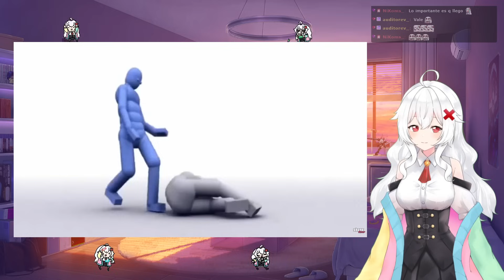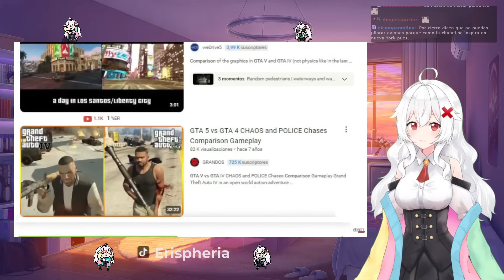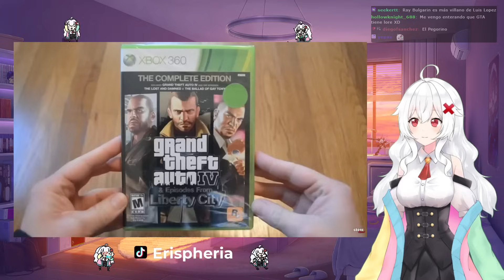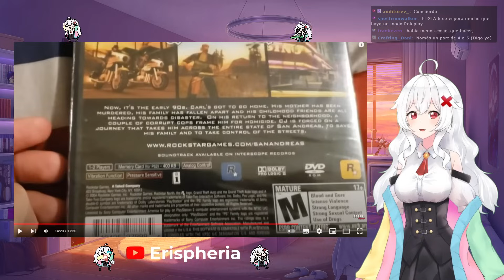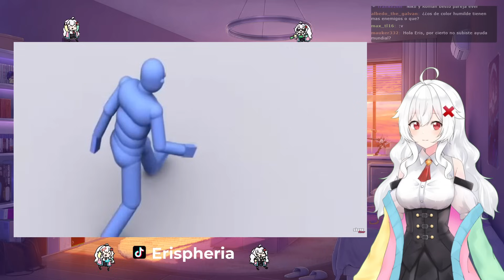ERISPHERIA reacciona "¿GTA 4 es UN MAL JUEGO SOBREVALORADO?" by Shark Gamer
💗Fandom: ERISOS